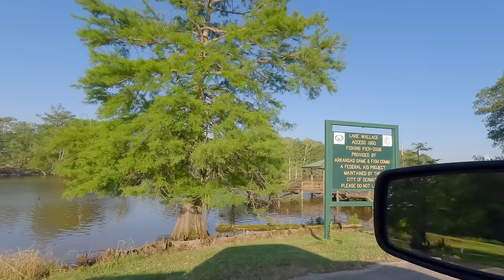Bream Fishing - Caught My Limit Again at Lake Wallace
I had just caught my limit the previous day at Lake Wallace. So, I decided to go back the next day and I caught my limit again. This time I didn't catch them all in one spot. I had to hit 3 different spots on the lake.

Equipment used to make this video:

Gopro 360 Max
Gopro Hero 11 Black:
Gopro Hero 9 Black:
Gopro Media Mod:
Gopro Chest Mount:
Gopro mount I use on the boat
Extensions for Gopro mount on the boat
External Microphone:
My Editing Laptop:
My Computer Speakers:

Music in this video that requires credit: